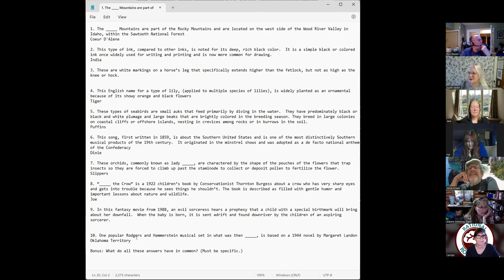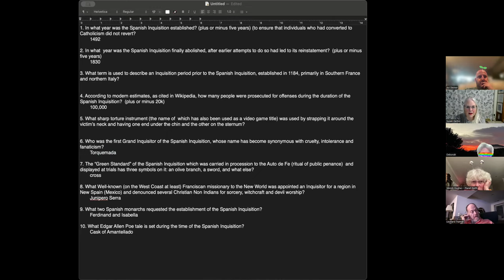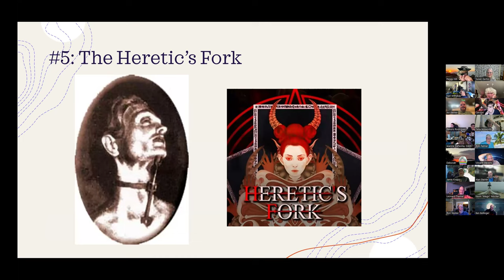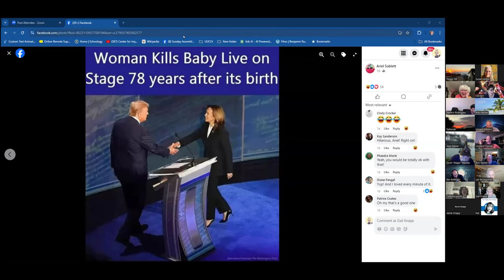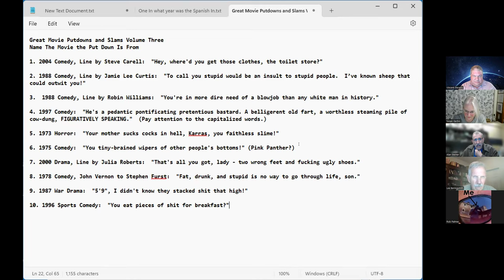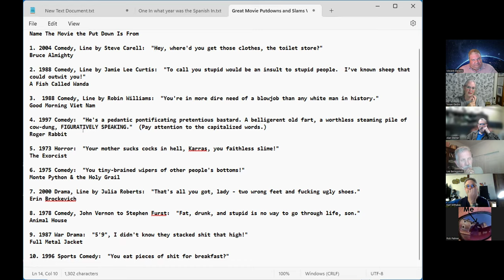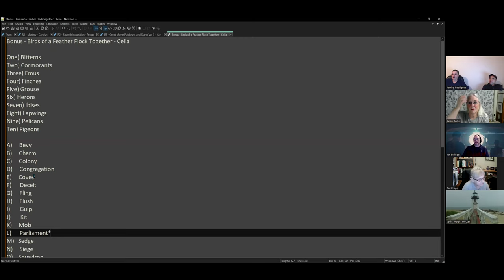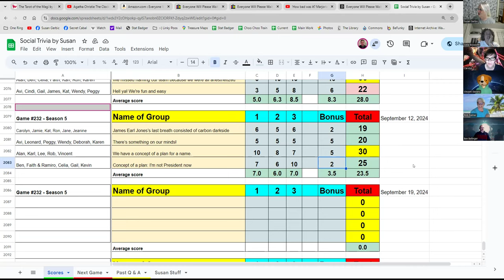Social Trivia by Susan - September 12, 2024 - Game #232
Carolyn Presidential Cats
Peggy Nobody Expects...The Spanish You know what.
Karl "Great Movie Putdowns and Slams Volume Three
Name The Movie the Put Down Is From"
Celia Birds of a Feather Flock Together